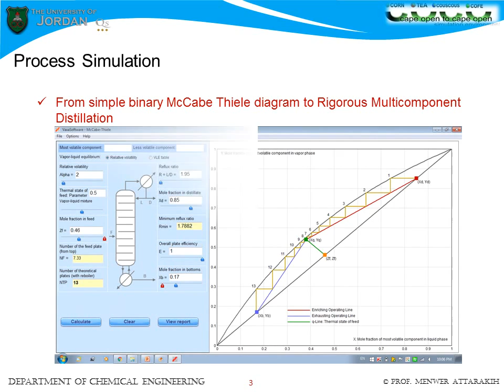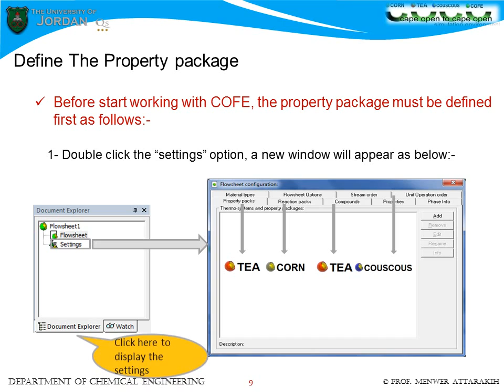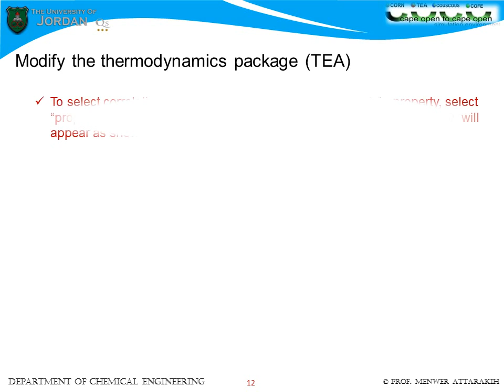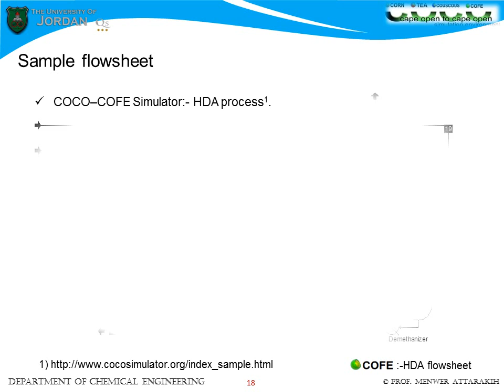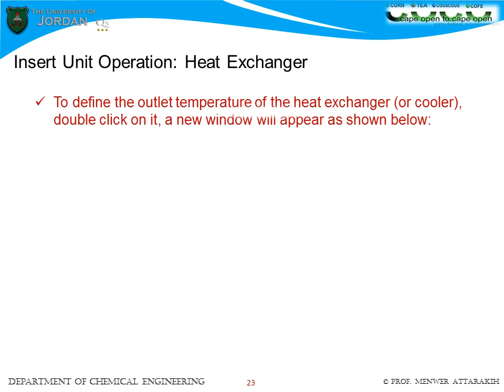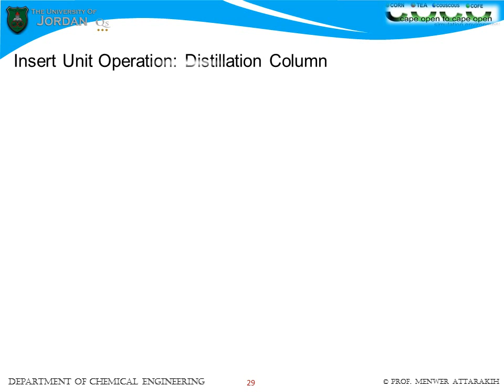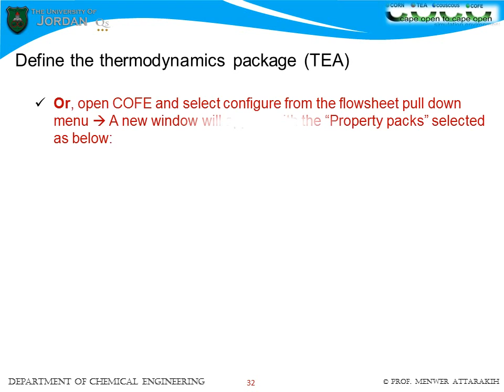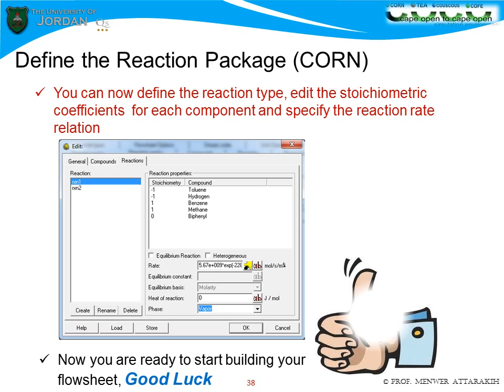COCO Free Flowsheet Simulator Tutorial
This tutorial introduces the CAPE OPEN free simulator for the students of Computer-aided process design courses at the University of Jordan/ Chemical Engineering Department.